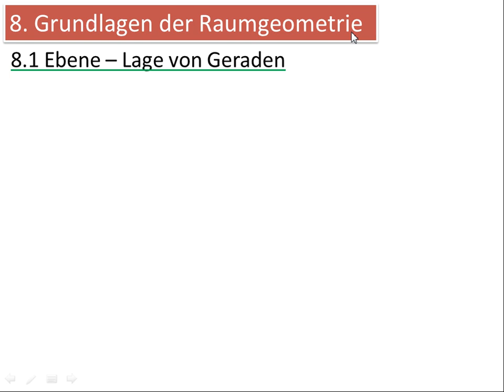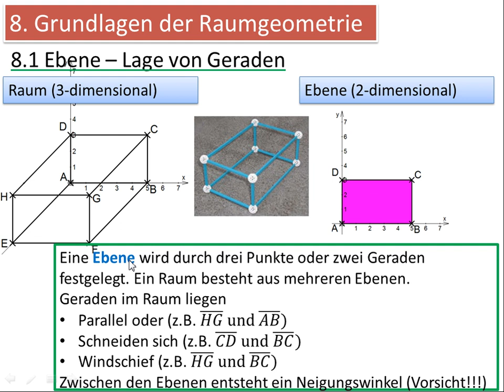9.8.1 Ebene - Lage von Geraden